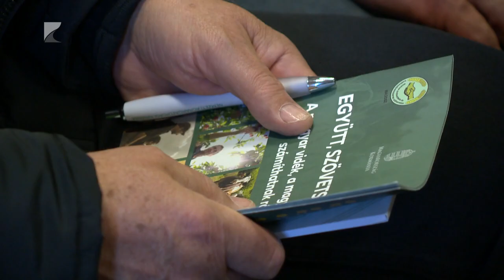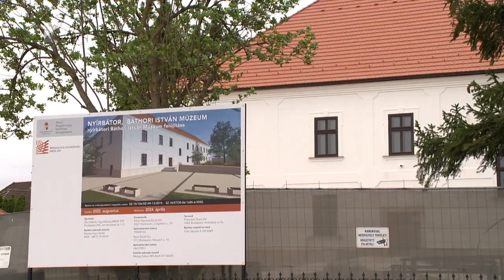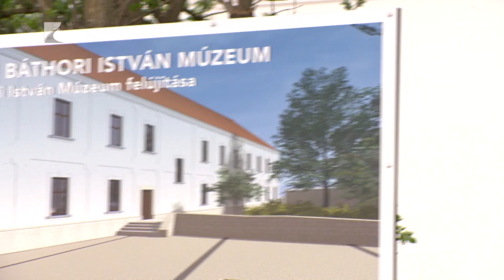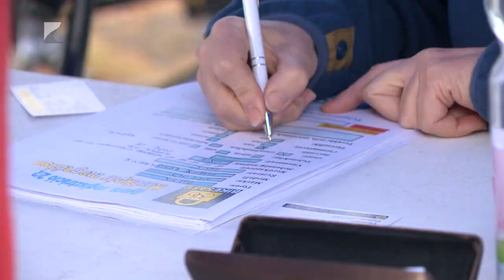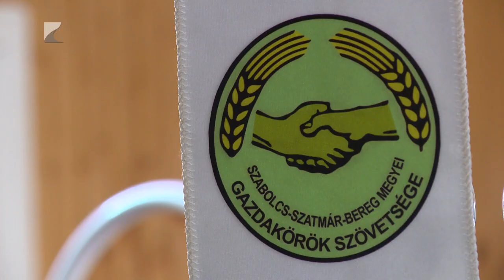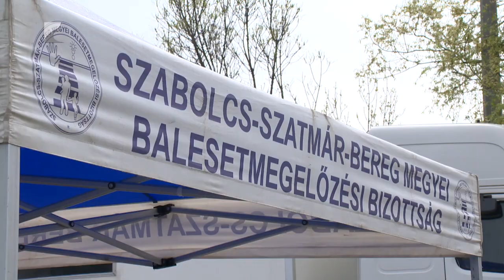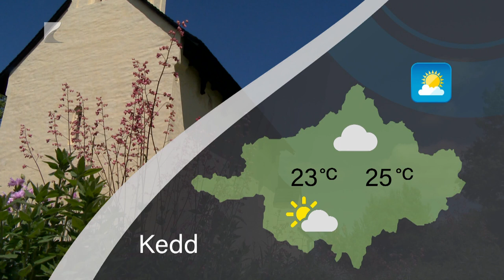Híradó - 2024.04.08. Kölcsey TV